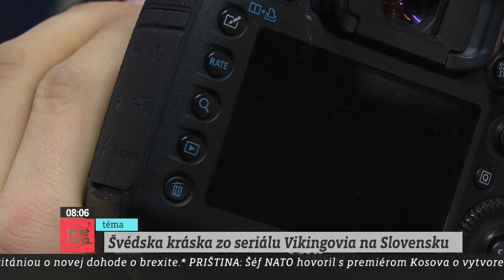Teleráno Markíza - Actors interview ( Malá ríša: Little Kingdom )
Interview and behind the scenes of Little Kingdom, December 11th 2018.
Interviewed actors: Alicia Agneson, Ján Jackuliak, David Hartl
Hosts: Roman Juraško, Lenka Šóšová
Malá ríša: Little Kingdom